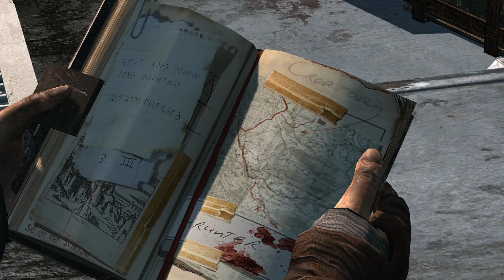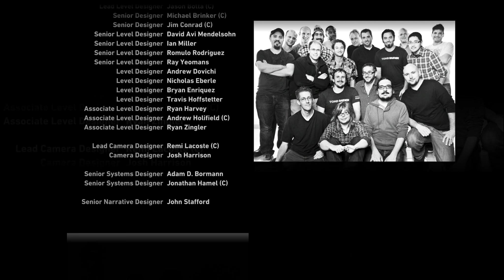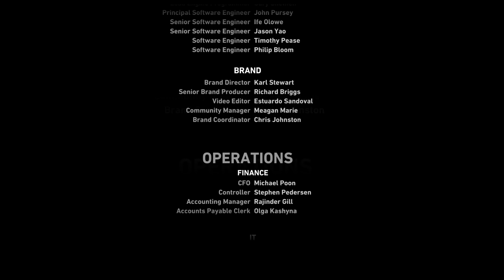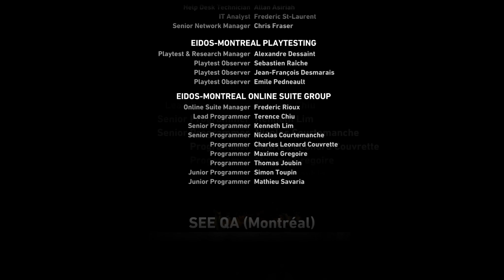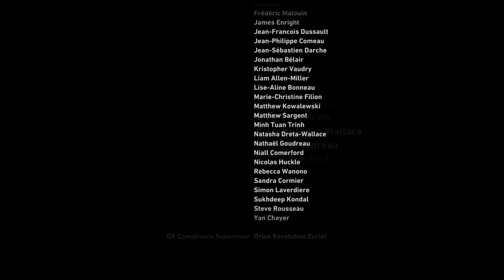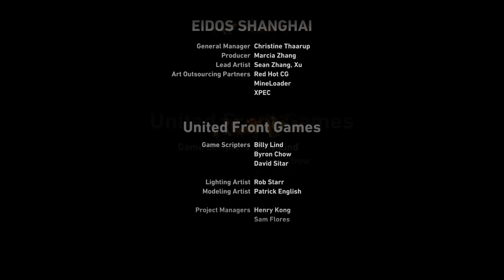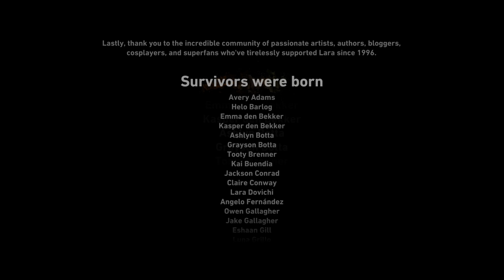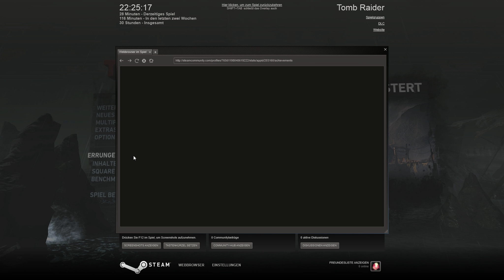Let's Play Tomb Raider #035 Rettung und Flucht [HD/german/Finale]